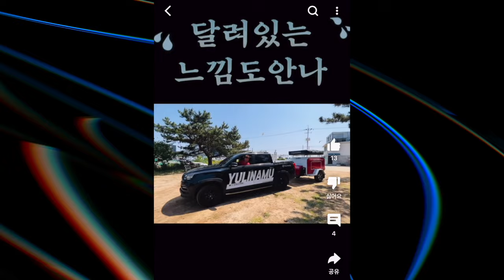오프로드 튜닝 끝판왕 렉스턴스포츠 35 튜닝 차 팝니다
적산거리 27000km
제조사보증 2026년까지 연장옵션추가되어 일반, 엔진미션 보증 기한 충분히 남음
차고지 인천
매입X 개인직거래

연락방법
1. 채널댓글에 구매의사
2. 본채널 정보란에 남겨진 이메일주소 ex950네이버
3. 인스타그램 yulinamu 에게 DM 발송

튜닝이 많이 된 차량입니다. 튜닝샵과 튜닝내역은 만나서 모두 공개해드립니다.
샵으로 함께 이동하여 점검도 가능합니다.